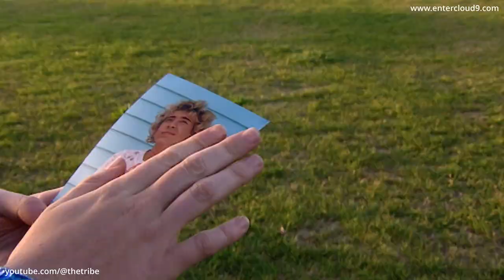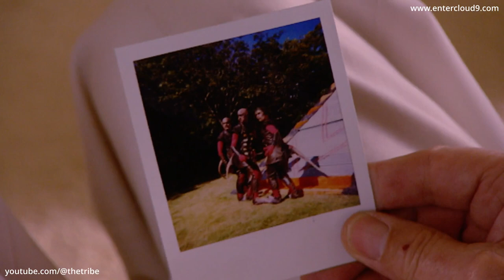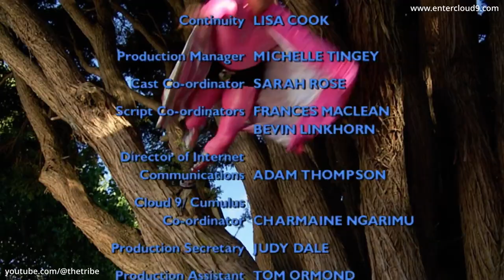Atlantis High - Episode 16 (HD)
Episode preview - Giles is relieved that he has apparently escaped Sophie's obsessive attentions. For now. And Octavia is delighted to have left Josh at the alter. But what next? Josh is hardly left broken hearted because his ego and vanity is nourished by the manipulative Sabrina, who relishes her new role as Mrs Montana by spending all of Josh's money. A contemplative Beanie wanders alone, pondering who/or what he is. Mr Dorsey tries to convince the aliens to invade planet Earth.